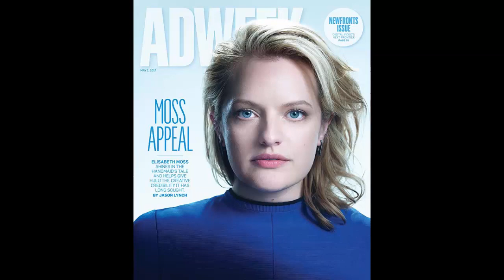Elisabeth Moss to Star in Women's Rights Drama 'Call Jane' (Exclusive)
Robbie Brenner, one of the producers behind the Oscar-winning 'Dallas Buyers Club,' is producing the indie pic along with Jeff Kwatinetz and Kevin McKeon of The Firm.
On the heels of her groundbreaking best actress Emmy win for Hulu’s The Handmaid’s Tale, Elisabeth Moss has signed on to star in Call Jane, an abortion drama to be directed by My Week With Marilyn filmmaker Simon Curtis.

Robbie Brenner, one of the producers behind the Oscar-winning Matthew McConaughey AIDS drama Dallas Buyers Club, is producing the indie pic along with Jeff Kwatinetz and Kevin McKeon of The Firm.

Set in 1960s Chicago, Call Jane focuses on the true story of an underground network of suburban women who secretly provide safe abortions for women in need pre-Roe v. Wade.

Moss will play Jane, a married woman who is unexpectedly pregnant and discovers the underground group of women.

The screenplay, based on the true story of a 1960s movement called the Jane Collective, was written by Hayley Schore and Roshan Sethi, co-creators of The Resident, the upcoming Fox drama set to premiere in January.